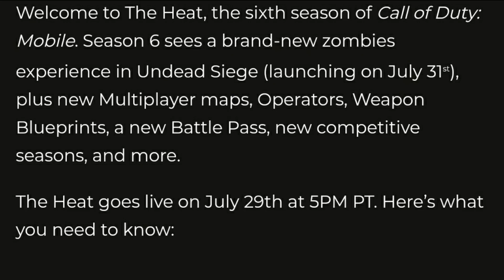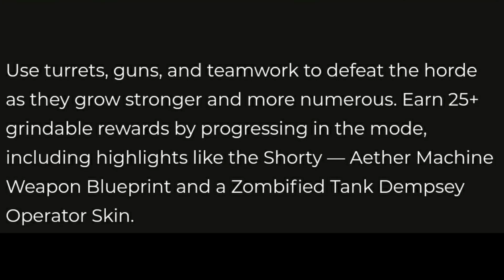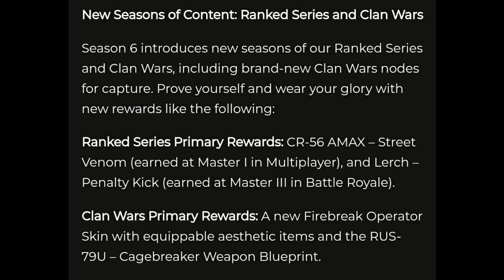*NEW* SEASON 6 INFO | BATTLE PASS REWARDS | RANK REWARDS | ABOUT NEW UNDEAD SIEGE MODE| AND MORE...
Call Of Duty Mobile SEASON 6 INFOS

 SEASON 6  "THE HEAT"

 GOES LIVE FROM 29/7 (5 PM PT)

"UNDEAD SIEGE"  FROM  31/7

00:00 INTRO

00:12 S6 ANNOUNCEMENT

00:23  S6 NEW MODES RELEASING INFO

00:39 S6 BP FREE TIERS

00:52 S6 BP PREMIUM TIERS

01:13 - S6 NEW MP MAPS

01:30 - ABOUT UNDEAD SIEGE MODE

02:05 RANK AND CLAN WAR REWARDS INFO

02:21 ABOUT CHAMPIONSHIP